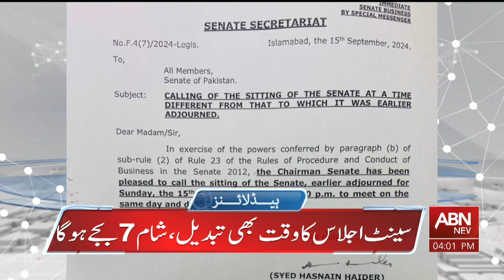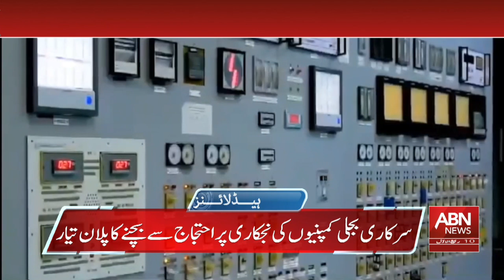HEADLINES 04:00 PM || 15 SEPTEMBER 2024 || ABNNEWS